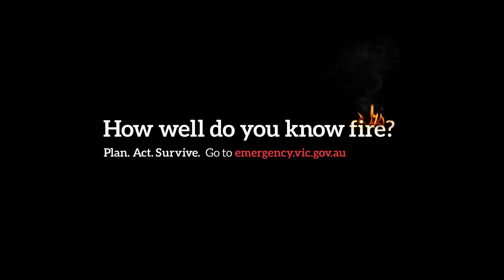Traveller 15 sec - How well do you know fire?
All Victorians need to know how to plan for and respond to fire.